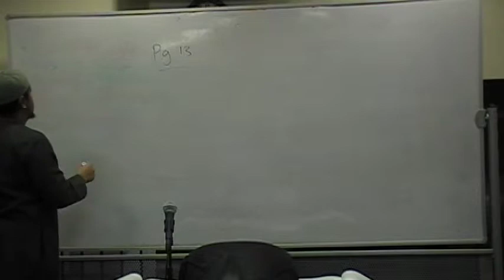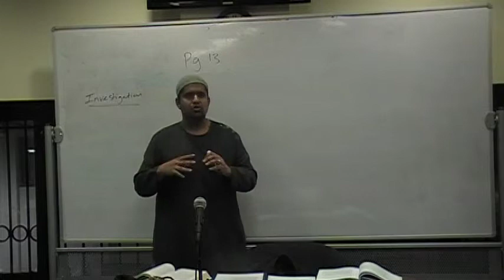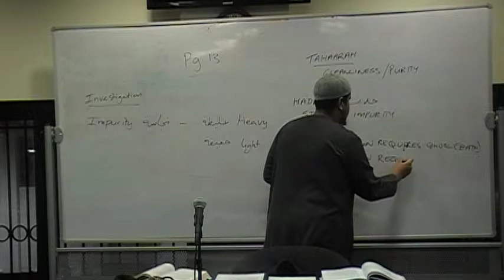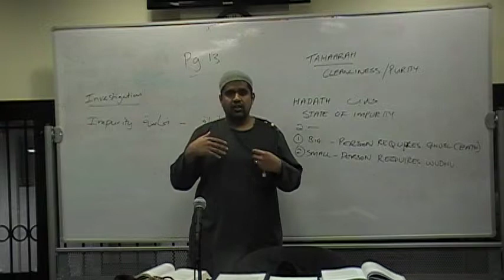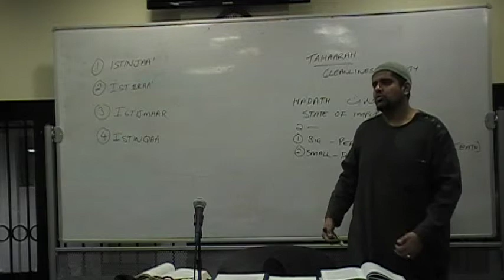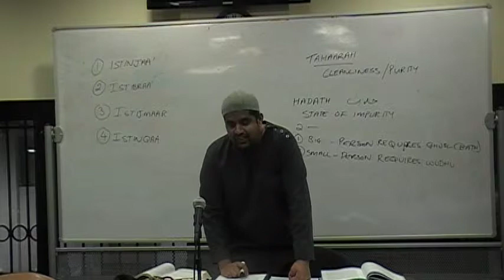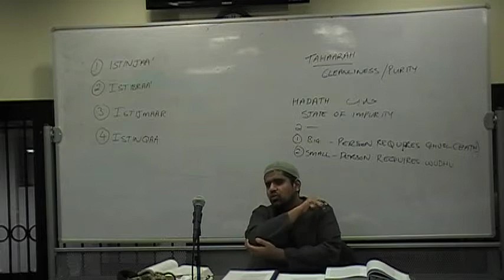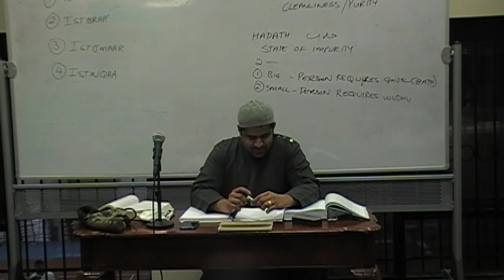Requisites of a Muslim - Week 4: Part 1 of 2